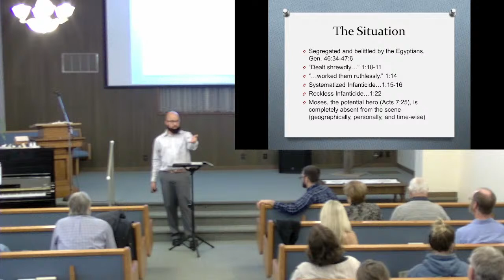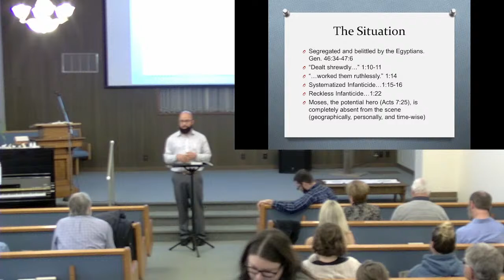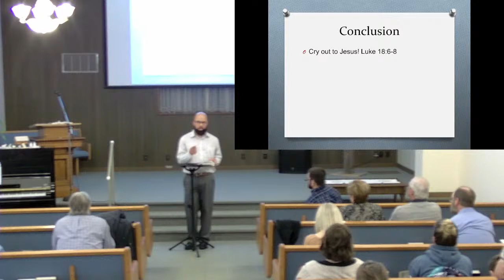Jan 28, 2024: Exodus 2: Left but Not Forgotten: Associate Pastor Michael Landrum